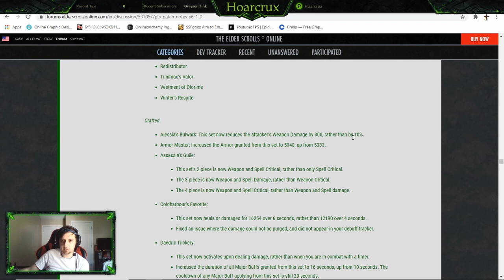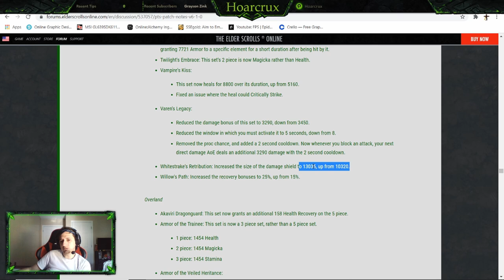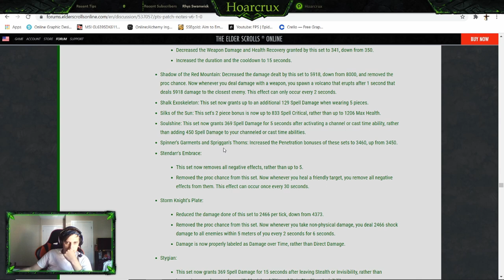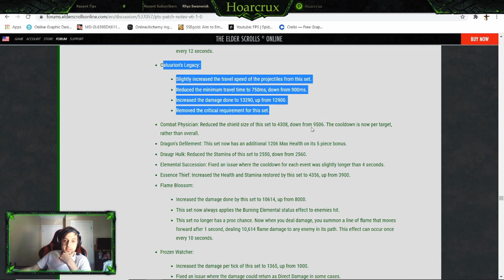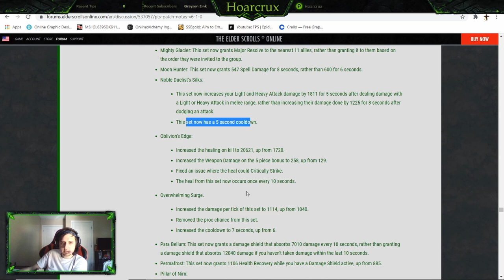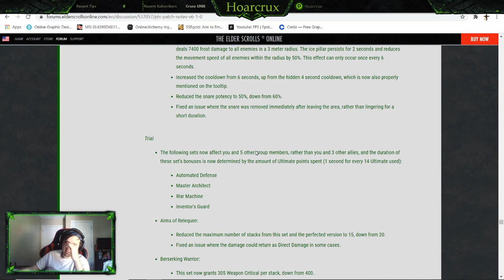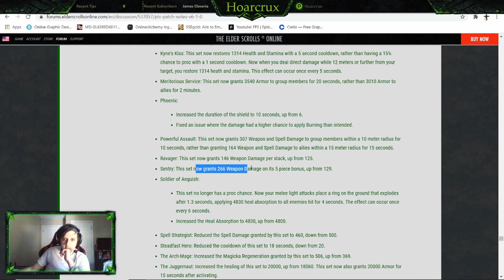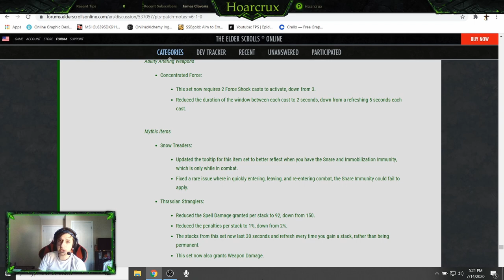ESO Patch Notes Stonethorn v6.1.0 - Set Changes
Jack of All that is Gaming! If you enjoy the content, please consider giving the channel a sub. Hoping to grow a positive, informative, competive gaming environment